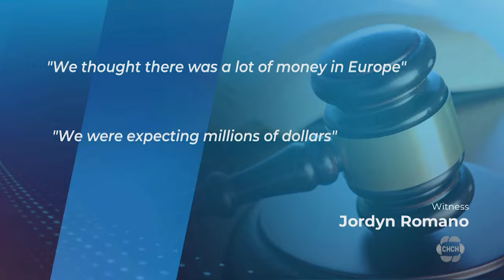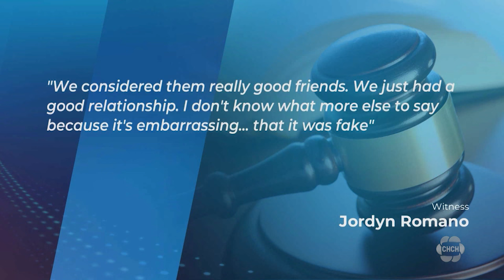Witness who was shot by alleged gunman takes the stand in Karafa, Li murder trial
A woman who was shot in the heart, confronted the alleged gunman and took to the witness stand at a major murder trial in Hamilton on Thursday.

The second day in the case against a young Toronto couple who allegedly murdered a Stoney Creek man in February 2021 took place on Thursday. The young couple is accused of shooting Jordyn Romano in the heart, and killing her partner 39-year-old Tyler Pratt in a Stoney Creek parking lot.

Romano says this is the first time she’s come face to face with Yun (Lucy) Lu Li and Oliver Karafa since that February 2021 night when she and her boyfriend were shot.

Romano told the crown she felt “uneasy” being in the room, especially since the last time she saw Karafa and Li was Feb. 28, 2021.

That’s when the crown argues Li and Karafa lured Pratt and Romano to a property for sale on Arvin Avenue in Stoney Creek under false pretenses. Pratt and Romano expected the visit to be about a new marijuana business venture, but that’s where the crown alleges Karafa shot Pratt six times.

Romano was also shot, and the court heard on Wednesday how she survived after crawling to the side of the road, yelling for help. She lost her pregnancy that day.

Romano says she and Pratt were so close, they were “like one person.”

Romano testified that Pratt and Karafa were introduced by a mutual friend, and went into business together, selling personal protective equipment to hospitals in Europe.

The couple invested $470,000 into Karafa’s PPE business.

“We thought there was a lot of money in Europe,” she told the court, “we were expecting millions of dollars.”

Romano said it wasn’t a secret Pratt made money by selling cocaine.

While they started as business partners, Romano told the court, “we considered them really good friends. We just had a good relationship. I don’t know what more else to say because it’s embarrassing that it was fake.”

Romano said the problem arose when they started asking for their investment back and for the profits to be paid.

The court heard how Karafa was having trouble getting the money to Canada and so Romano said she signed a fraudulent insurance policy for $1.5 million to help transfer the funds, she alleges Li created the policy through her mother’s company.

Romano said Li planned to take $1 million from her mom’s account to help pay, and Karafa would supply the remaining $500,000. Romano expected to receive the money and finalize the policy on March 1, the day after the pair were shot.

Romano’s testimony is expected to continue on Friday when she will also be questioned by the defence.